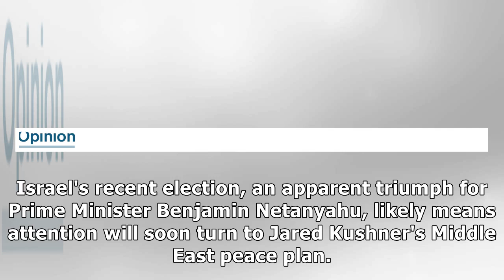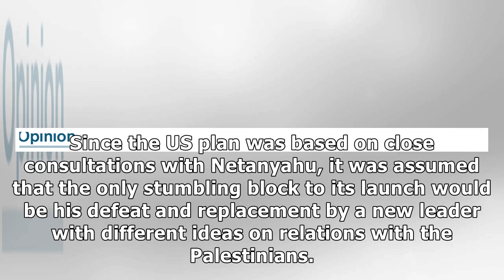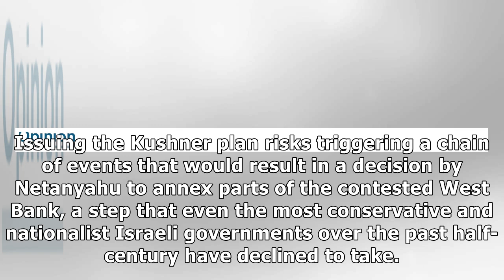Why Jared Kushner's Middle East peace plan can never see the light of day